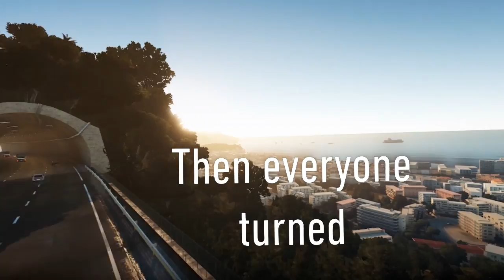Dying Light: Game Play